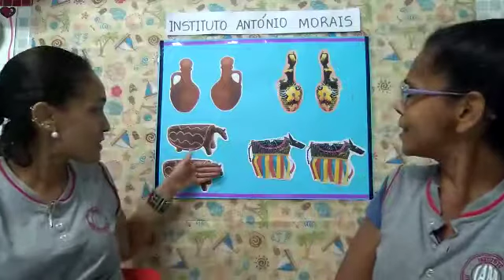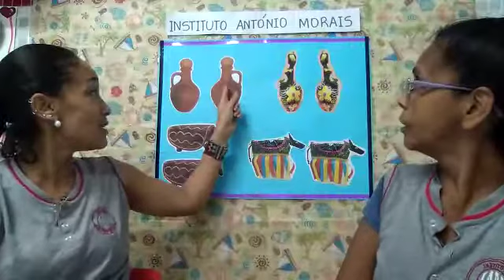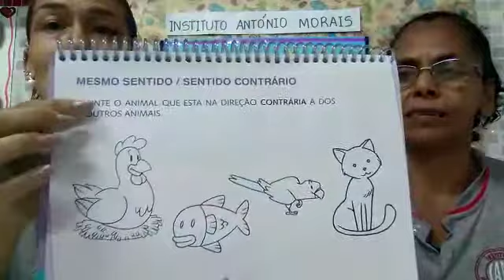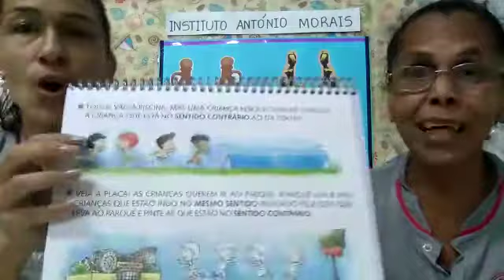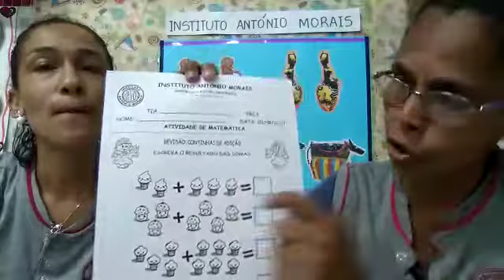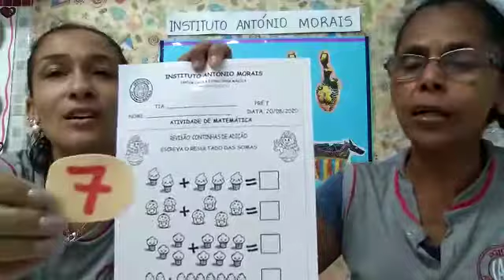IAM - PRÉ I - MATEMÁTICA (LANÇ. NOÇÃO MESMO SENTINDO/ CONTRÁRIO E REV. CONTINHA DE ADIÇÃO) 20-08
Lançamento e Revisão de conteúdo: 20/08

Professoras: Carla e Solange